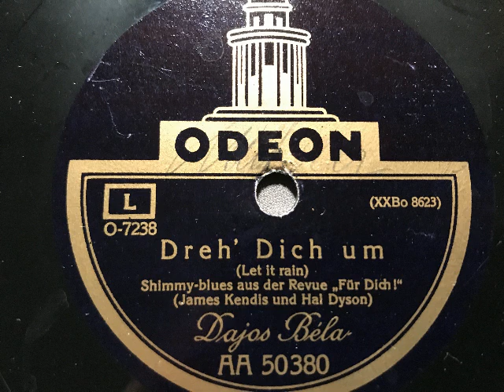Dajos Béla Orchester, Dreh' dich um (Let it rain), Shimmy-Blues, Berlin, 1925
Tanz-Orchester Dajos Béla. Dreh' dich um (Let it rain), Shimmy-Blues von James Kendis und Hal Dyson und Einlage in der Revue: Für Dich. Erschienen 1925 auf einer 30cm Odeon-Platte. Eine Schellackplatte aus dem Schallarchiv des Radiomuseum Hardthausen.